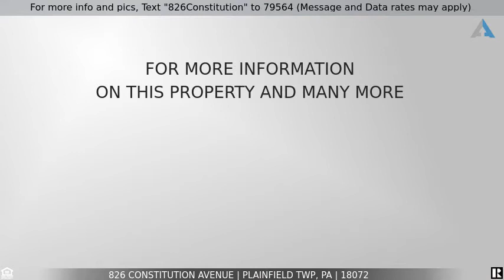Priced at $315,000 - 826 Constitution Avenue, Plainfield Twp, PA 18072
For more info and pics, Text "826Constitution" to 79564 (Message and Data rates may apply)
826 Constitution Avenue

Beautifully landscaped Cape Cod with 3 bedrooms, 2.5 baths, living room, dining room, eat-in kitchen, family room, office, laundry room and 2 garage bays.This home was made for entertaining and enjoying life.First floor master bedroom is en suite with a soaking tub.The spacious living room opens to the dining room and kitchen.The kitchen has a center island with stool seating and views from the corner kitchen sink.The 2nd floor has 2 bedrooms with one of them en suite and a large cedar walk in closet.The lower level has an office space and family room that are interchangeable to fit your needs.The laundry room leads to the first garage with the central vacuum unit and other home mechanics.The other garage bay has a workshop and leads out to the back yard.The property has been lovingly attended to with endless features such as landscaping with perennial flowers, custom koi pond and bridge pergola.There is a covered porch to over look the yard and a fire pit to enjoy cooler evenings.